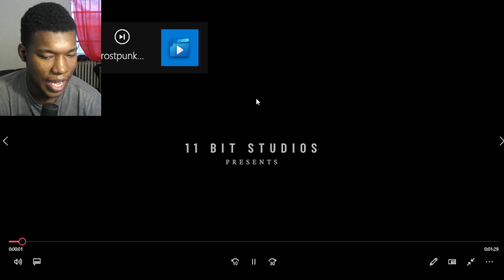Frostpunk 2 - Official Gameplay Teaser Trailer REACTION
11 Bit Studios,Adventure,Frostpunk,Frostpunk 2,PC